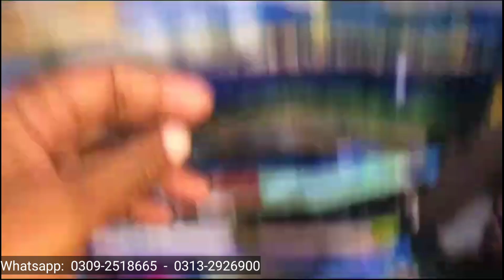Kids Beautiful Plush Blanket | Imported Bacha Ac Kambal Lot | Upto 6-7yrs Mix Kambal Plush | Rs.350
Order Whatsapp Only